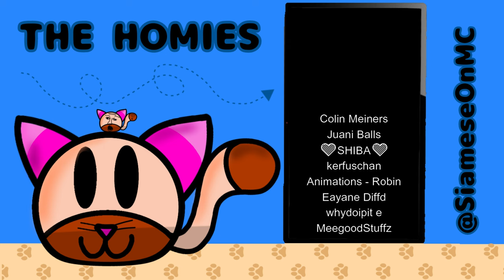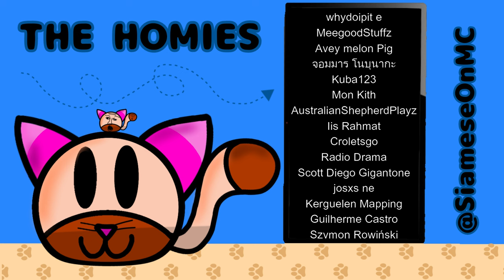I Won the Chinese Civil War as Nationalist China in Age of History 3 (GAMEPLAY!!!)